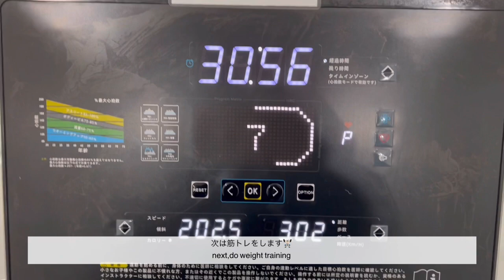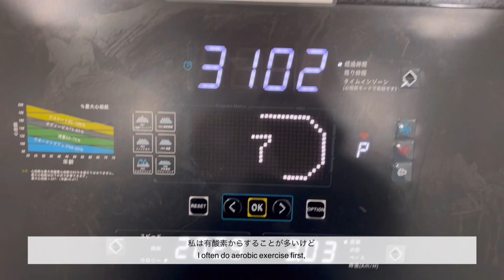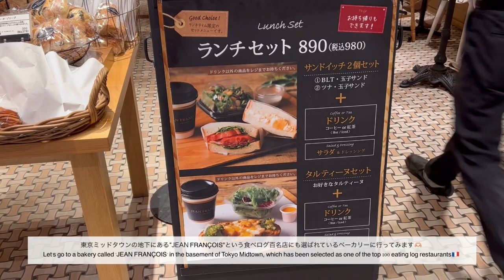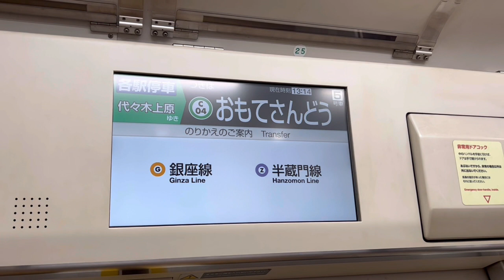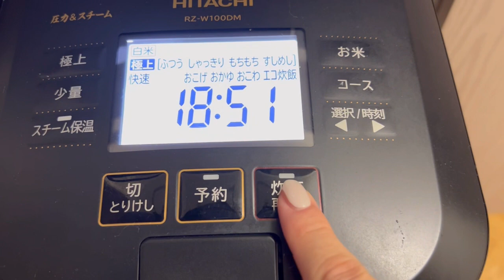【美容vlog】社会人OLの休日🕊🤎ohora nail💅銀座ランチ🥐脱毛・ヘアサロン・まつげパーマ💇🏻‍♀️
本日もnene lifeをご覧くださりありがとうございます🥹

今回は1日に普段している美容メンテナンスを
詰め込みました✨

私のおすすめの『ohora nail』のリンクも載せておくので

 This time, the beauty maintenance that I usually do on the 1st
 I packed it ✨

 I will also post a link to my recommended "ohora nail"

이번에는 하루에 평소에있는 미용 유지 보수
 담았습니다 ✨

 나의 추천의 「ohora nail」의 링크도 실어 두므로
 꼭 확인해보세요 💅💓